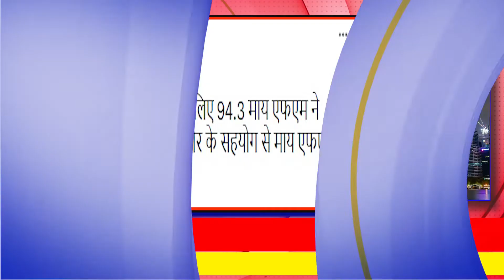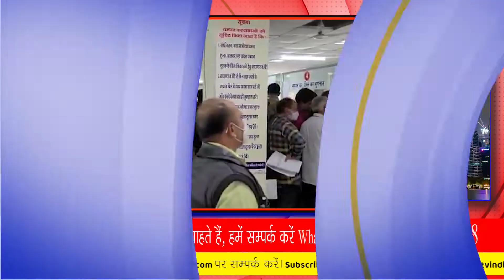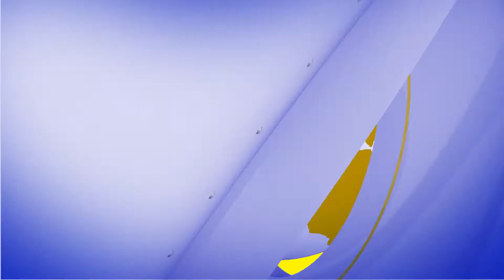आज के मुख्य समाचार – Today’s News Headlines ! ||11/12/2021